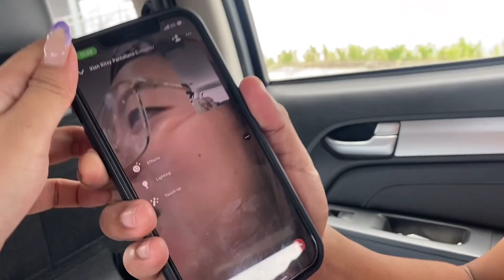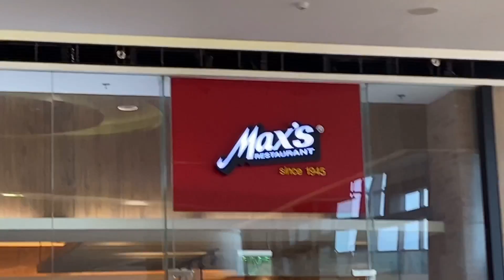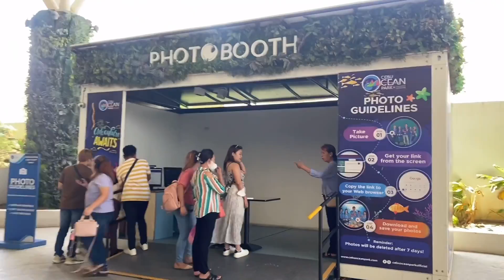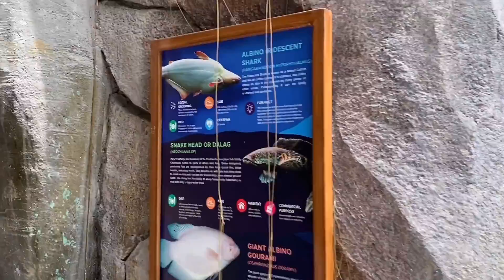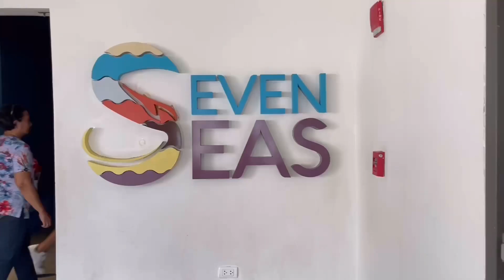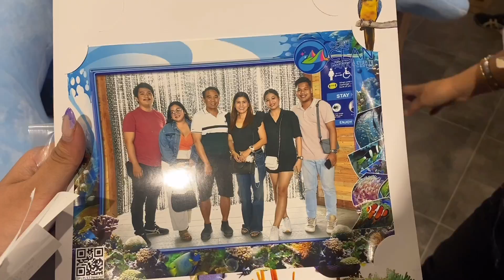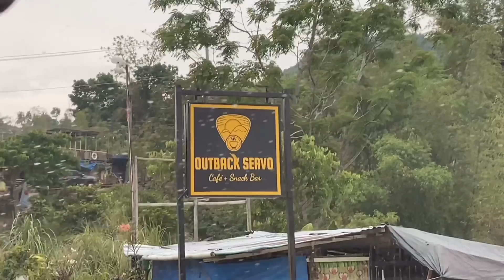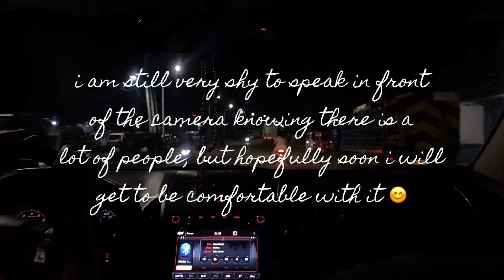FIRST EVER VLOG! triple date in cebu ocean park, coffee run in busay || Gerichz Kiesha 🌼🧸💛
funny how this vlog is more than a month late but i still want to share this fun moment here! my family and i went to cebu ocean park last easter sunday AND it was also my first time going to such a place as an adult! furthermore, kyle and i also went to a cafe in busay. we often go and check out different cafes and restaus in busay as it is our fave spot in cebu because of its overlooking view of the city, along with the cool breeze of cebu's nature. (btw this vlog is in bisaya, so don't forget to turn on CC for captions!)

TIKTOK (here is our entry of cupid)